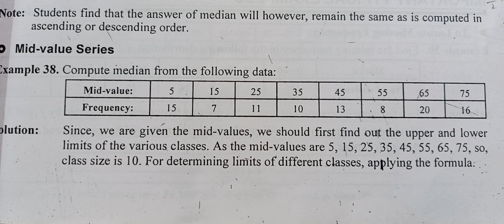ch-1/ lec-13/ median calculate in mid value series & two missing frequency in continuous series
account classes, business classes, economics classes, statistics classes, maths short videos and ugc net classes